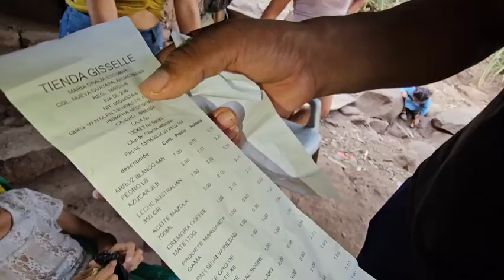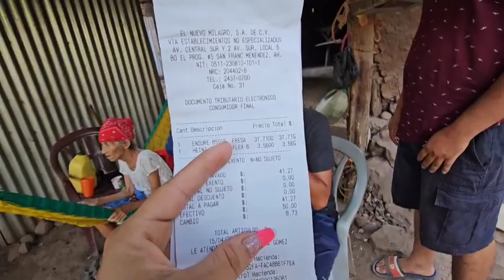Dios bendice una ves mas a esta humilde familia